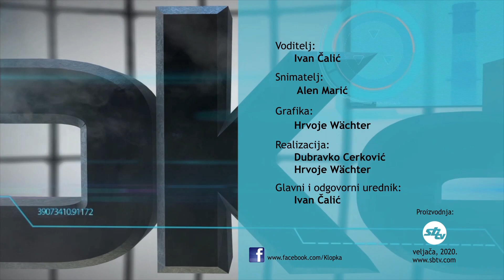SBTV - KLOPKA – ŽENE U SPORTU - 25.02.2020.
Tema: ŽENE U SPORTU

KLOPKA | UTORKOM | 20:30

Urednik i voditelj: Ivan Čalić